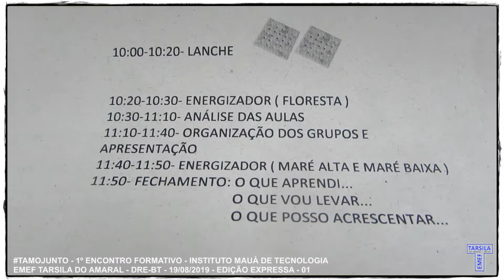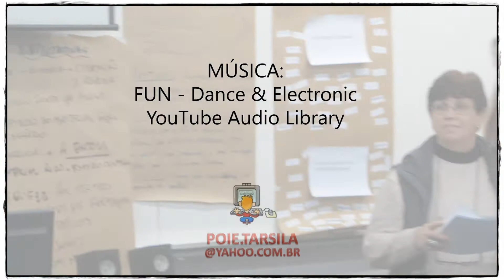EMEF TARSILA DO AMARAL - DRE-BT - TAMOJUNTO - 2º Encontro - Edição Expressa 01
19/08/2019 - Parte 01/09 - EMEF TARSILA DO AMARAL - DRE-BT - TAMOJUNTO - Edição Expressa da participação no 2º Encontro Formativo do Programa Tamojunto 2019 realizado por SME no Instituto Mauá de Tecnologia - Vila Clementino.